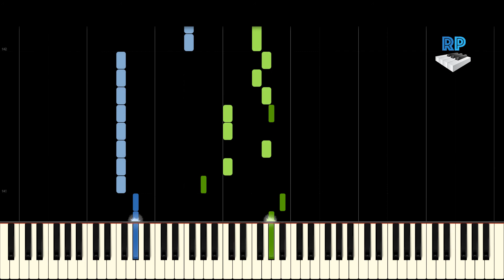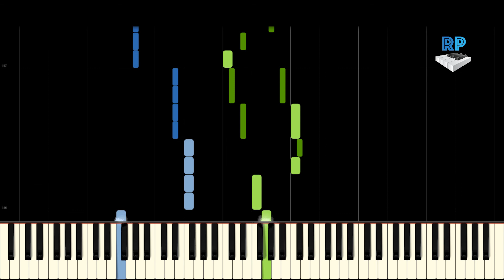The Police - Every Breath You Take - Synthesia Piano Tutorial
"Every Breath You Take" is a song by English rock band The Police from their 1983 album Synchronicity. Written by Sting, the single was the biggest US and UK hit of 1983, topping the Billboard Hot 100 singles chart for eight weeks (the band's only number-one hit on that chart), and the UK Singles Chart for four weeks. It also topped the Billboard Top Tracks chart for nine weeks.